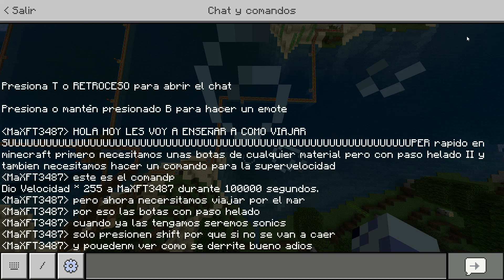MINECRAFT - COMO SER SONIC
Créditos: Tokyovania Nitro y Interstellar Retribution por Nick Nitro